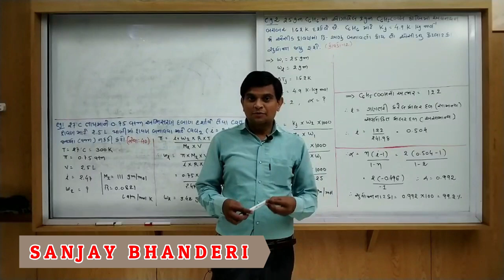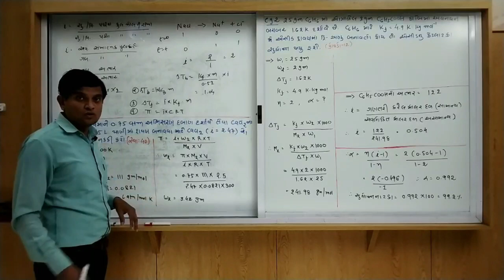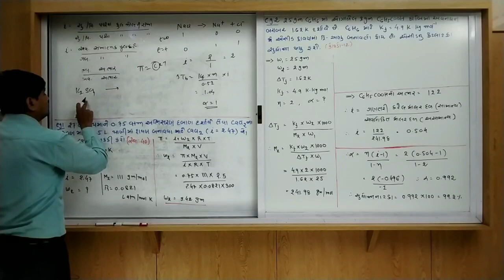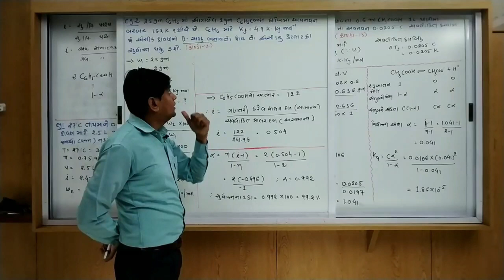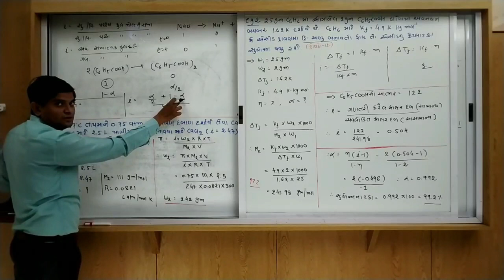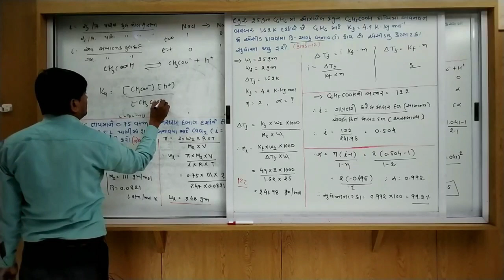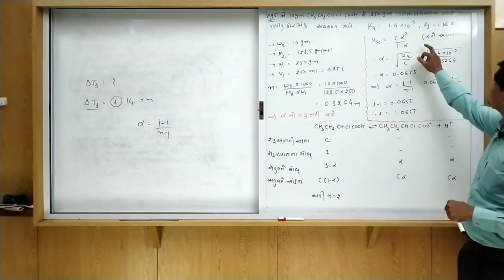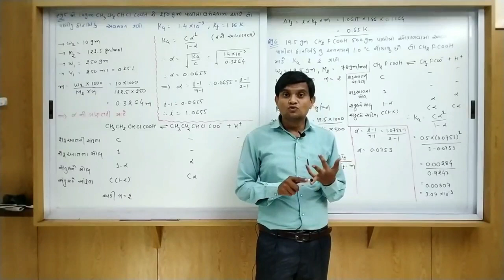STD 12 | CHEMISTRY| CH 2 | SOLUTION | LEC - 16 |TOPIC : વોન્ટ હોફ અવયવ આધારિત દાખલા